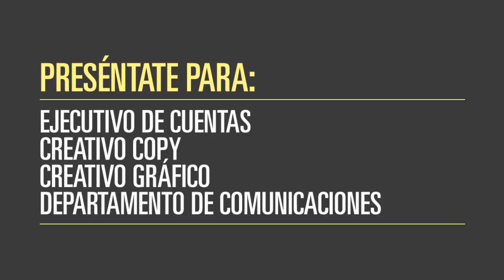Haz tu práctica como COPY en la Agencia Trompo.